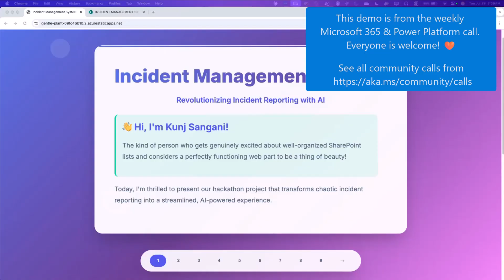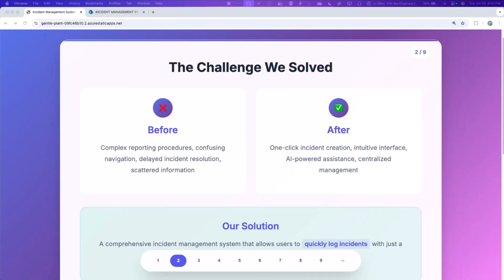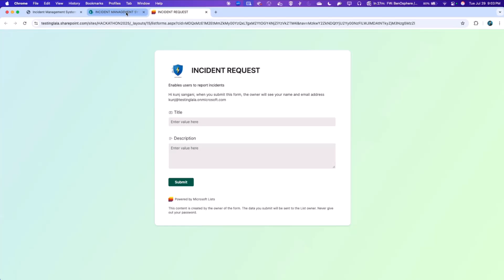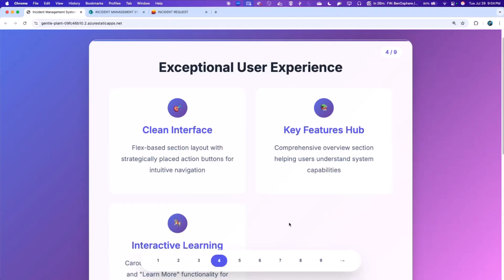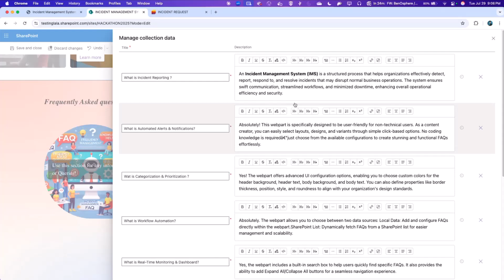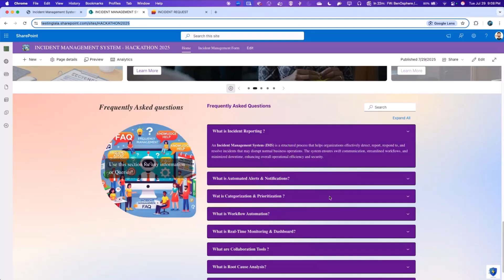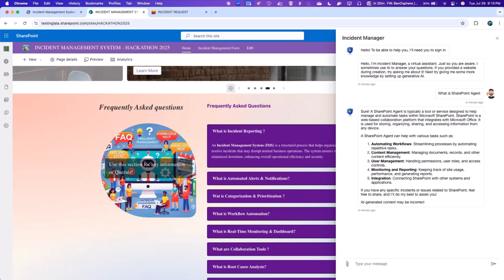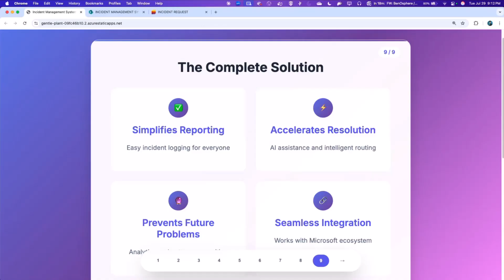Building Incident Management System (IMS) portal with SharePoint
📺 Turn SharePoint into a full Incident Management System. See a flexible‑sections portal that logs incidents via OOTB lists/buttons, adds an SPFx FAQ (Accordion Pro), embeds a Copilot Studio agent with SSO to create/search tickets, and surfaces Power BI analytics.

ℹ️ Everyone is welcome to these calls!